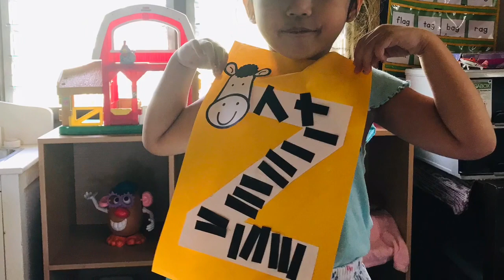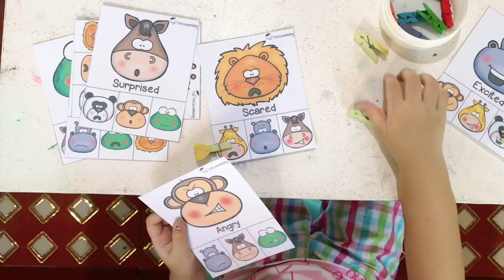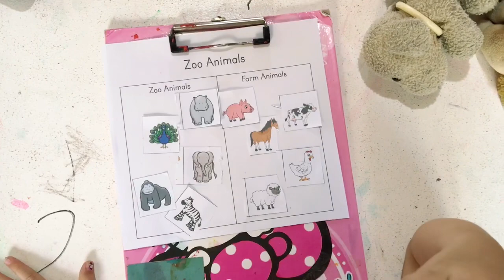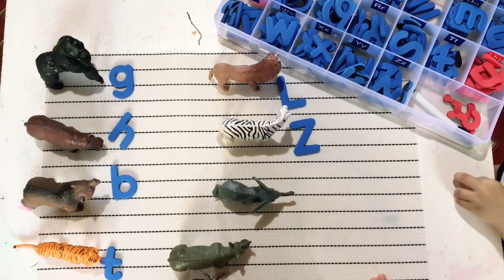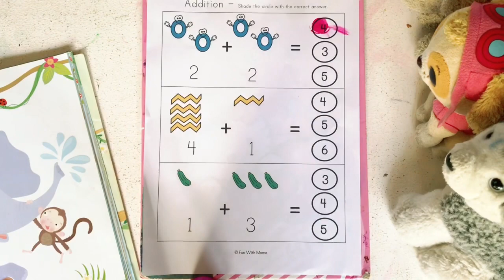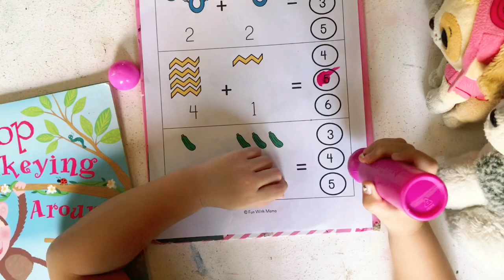Letter Z Activities | How to Teach Alphabet to Children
Here are the Hands-on Preschool Activities we did for Letter Zz. This video is part of our Letter of the Week | How to teach Alphabet to Children Series.

FREE PRINTABLE⬇️⬇️
Zoo animals pack